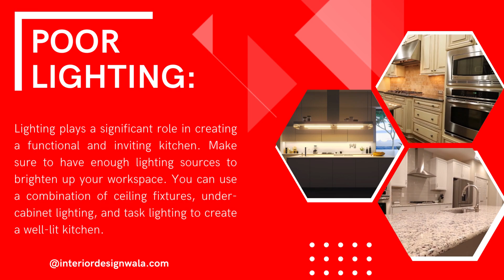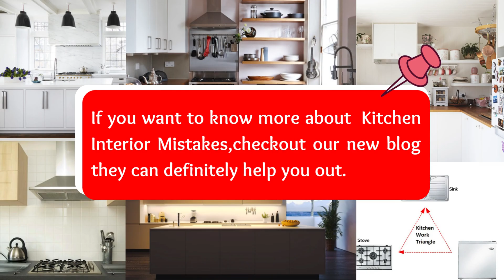kitchen interior mistakes that leave a bad impression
When it comes to the kitchen, even the slightest mistake can ruin the entire look. After all, the kitchen is one of the most important rooms in the house and it should reflect your style and personality. However, there are a few common kitchen interior mistakes that many people make.
you can completely transform the look of your kitchen and make it more stylish and inviting. So, without further ado, let’s get started!
Insufficient storage space
Poor lighting
Ignoring the work triangle
Choosing the wrong materials
Overlooking ventilation
Lack of counterspace
Choosing aesthetics over functionality
So these were the Kitchen Interior Mistakes tips. I hope you like them.
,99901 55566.